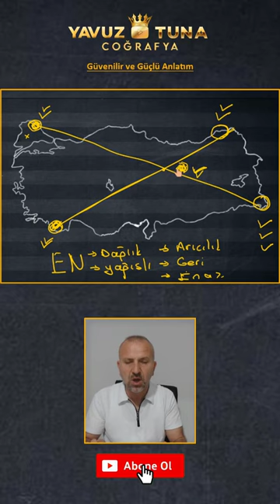YKS 2024 TAKTİK 1